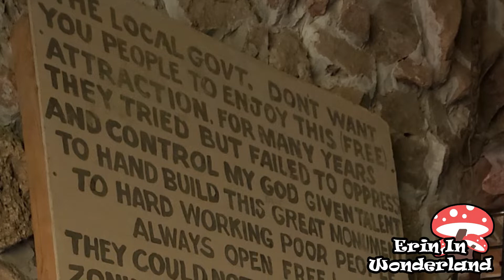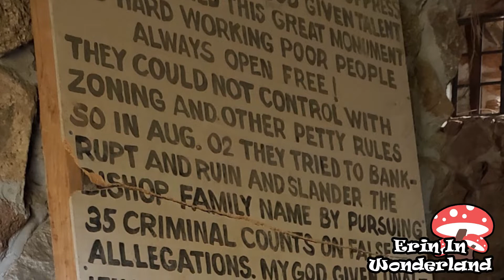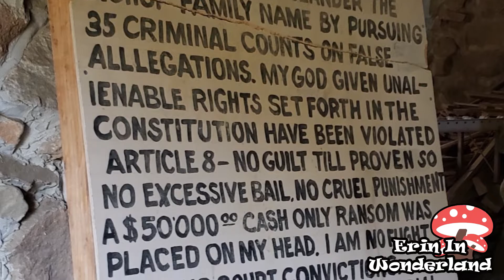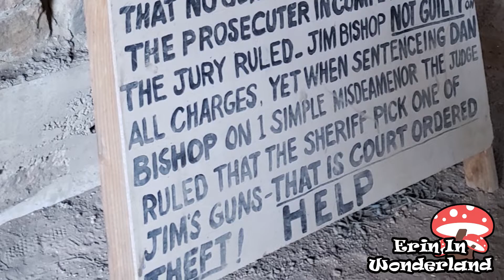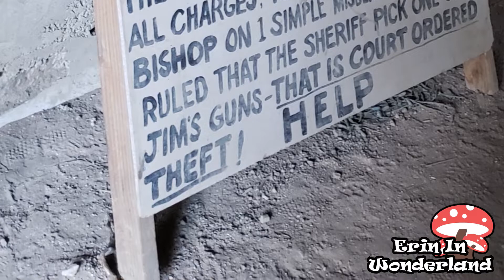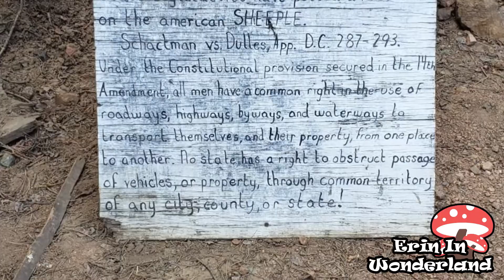🏔 Bishop Castle | Colorado Adventures | Erin In Wonderland ❤️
Tour of Bishop Castle located in Rye, Colorado. Jim Bishop has been building his castle for over 60 years. It is a hand built modern day piece of art in the woods of the San Isabel National Forest.